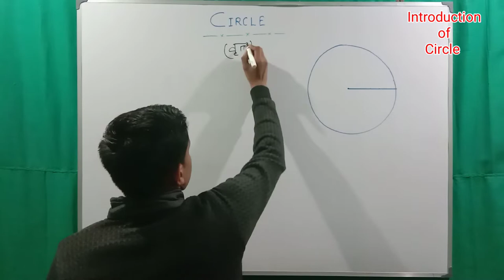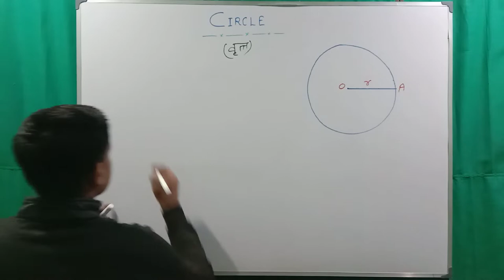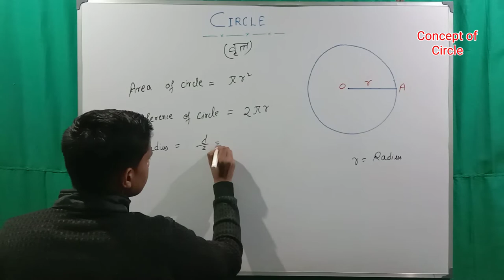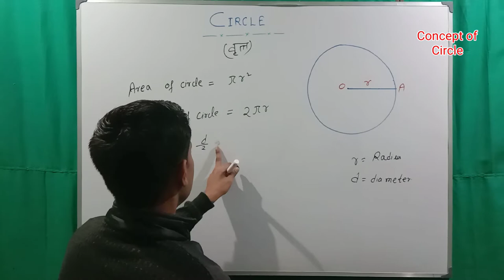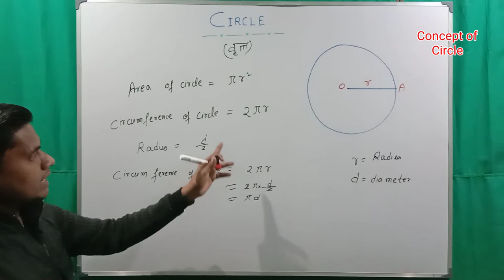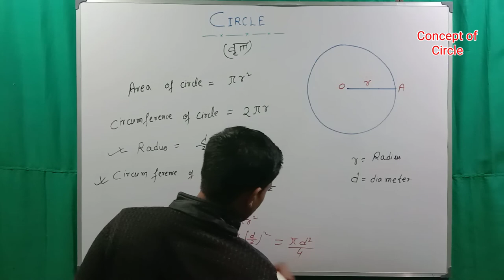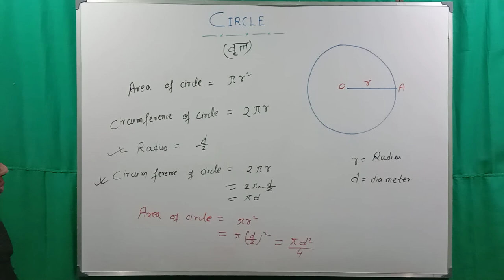Circle | वृत्त | Area & Circumference of Circle | By Arefin sir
In this video we will discuss about Circle. What is Circle, and find it's Area & Perimeter.

6. Irrational numbers

8. Trigonometry table

9. Basic Algebra formula